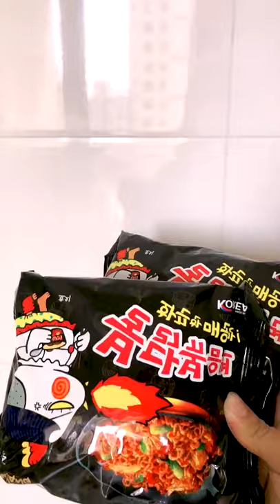PORK RECIPE SPICY IS DILICIOUS|-MUKBANG ASMR EATINGSHOW-PORK AND SEA FOOD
EATINGSHOW
KING CRAB AND LOBSTER SQIUD-PORK RECIPE-MUKBANG ASMR EATING SHOW-FRESH FOOD SPICY FOOD#PART 0
EATINGSHOW
Have a good day and good healthy. thank you..for watching thank you..for watching